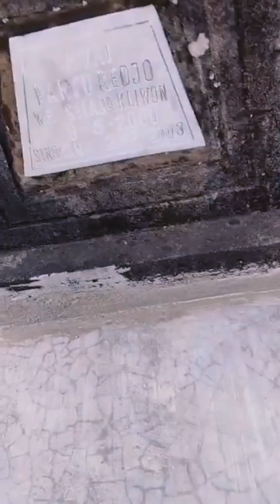KITA HADANG PRAJURIT KRATON JOGJA di kuburan Part 3....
KITA HADANG PRAJURIT KRATON JOGJA di kuburan
Part 3.
Menjelang sore ada barisan gadis-gadis cantik

KARNAVAL KEMERDEKAAN INDONESIA.
Para kesatuan prajurit kraton Mataram Yogyakarta Hadiningrat yang berjuang dengan gigih dan berani melawan penjajahan.

Dari hasil siaran live dihari kemerdekaan Indonesia.
Semoga terhibur mkasih.

Host: Adek Sultan Bulan dan Ayah Dimas.

Yogyakarta, Indonesia